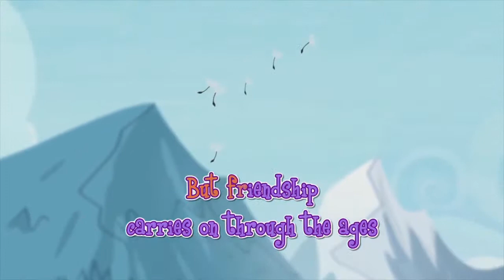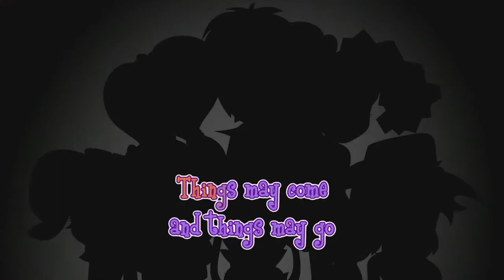MLP:Equestria girls Friendship Through The Ages